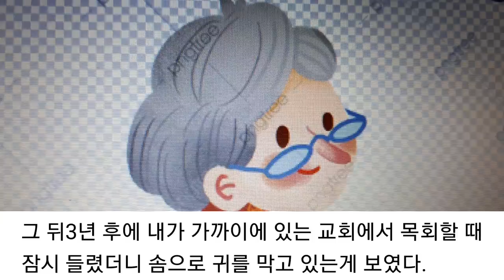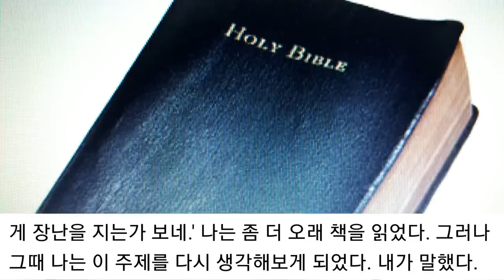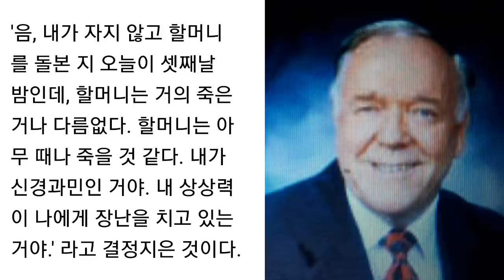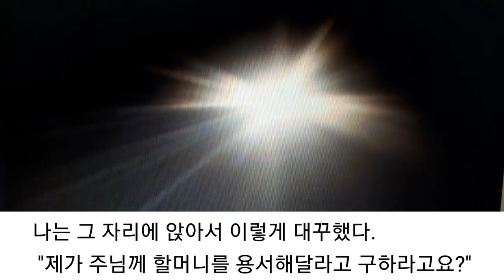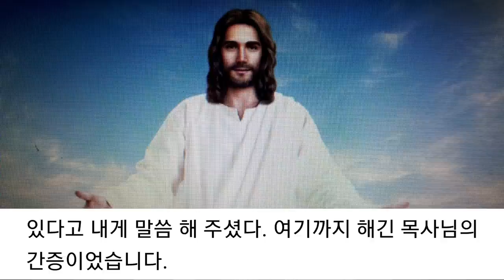임종 직전에 반드시 해야할 기도 케네스 해긴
케네스 해긴목사님의 할머니가 혼수 상태로 있는 임종 직전에 주님은 할머니를 용서해달라는 기도를 하라고 3번이나 말씀하셨다.
케네스 해긴목사님은 할머니의 모든 잘못 과실, 실수, 실패를 용서해달라고 주님께 구했습니다.
기도후 할머니는 소천하셨는데 8년후 주님이 환상 가운데 나타나셔서 할머니가 천국에 주님과 함께 계신다고 말씀해 주셨습니다
임종 직전에 죄를 회개하는 기도가 얼마나 중요하는지를 알게 하는 간증입니다.